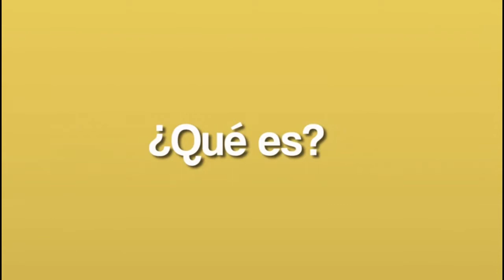ORGANIZACIONES SOCIALES SE DECLARARON EN ASAMBLEA PERMANENTE EN LOS PUNTOS DE BLOQUEOS